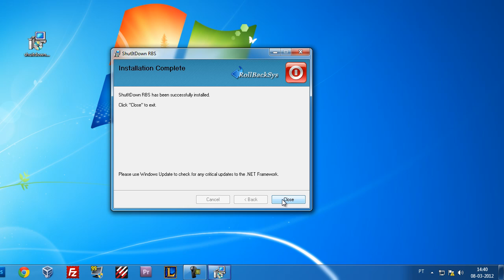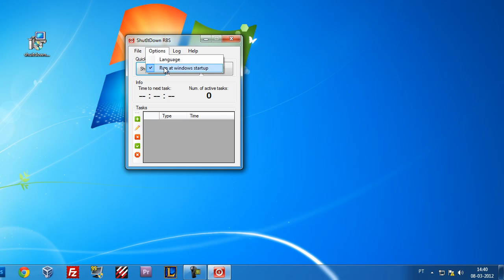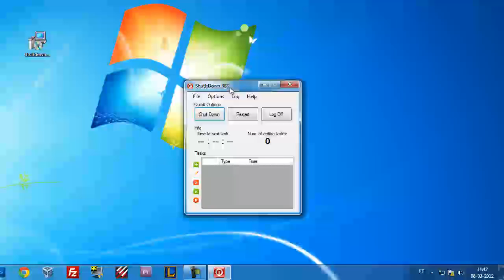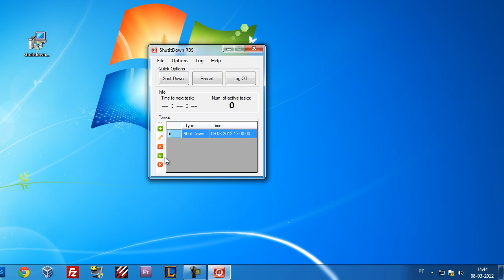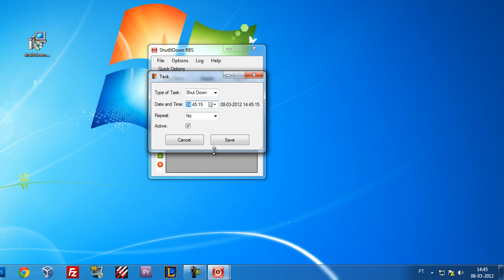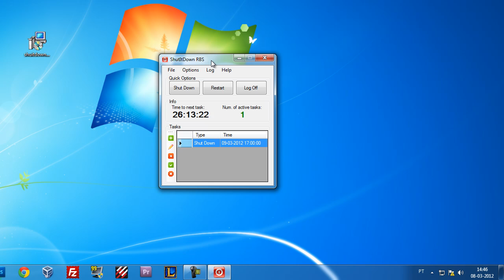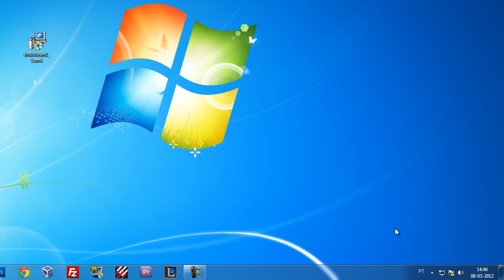ShutItDown RBS User Guide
ShutItDown RBS is a software that allows the user to schedule task like shut down, restart or log off on his machine. You can specify date and time and even specify if you want them to repeat every day or every week.